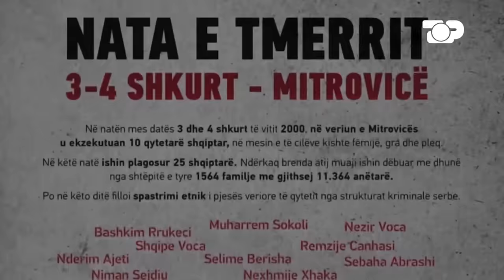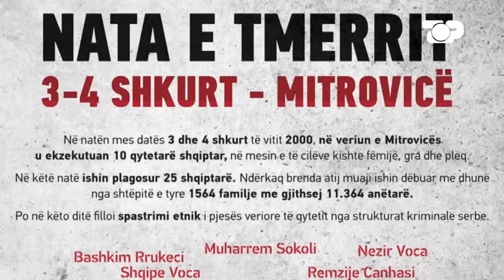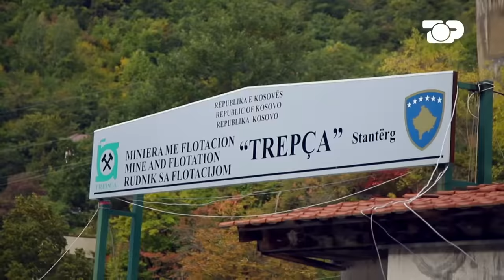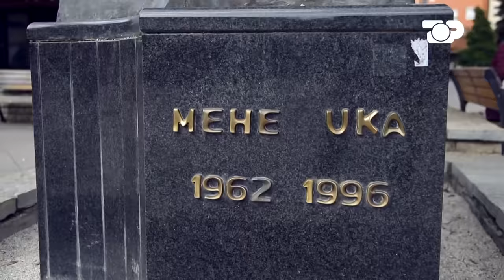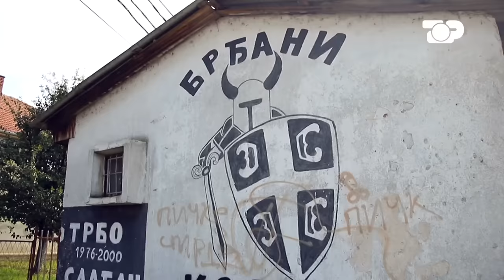Plani i fshehtë i Serbisë në veri. Kamerat e fshehta zbulojnë… - Gjurmë Shqiptare